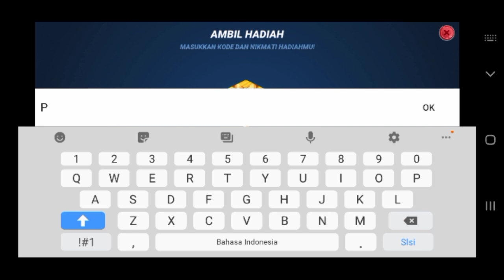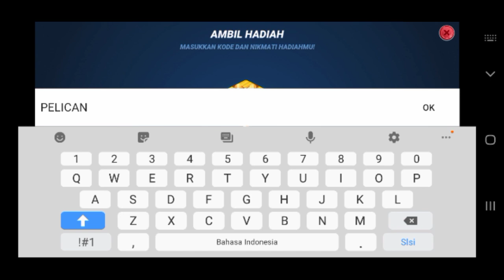New Fishing Clash Code August 2021 | Fishing Clash Gift Code 2021 | Fishing Clash Redeem Code 2021